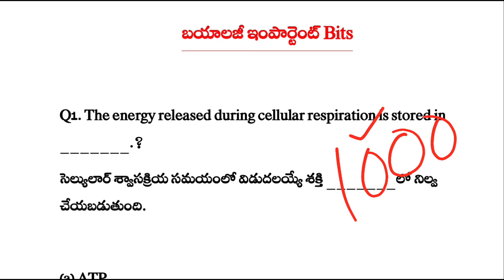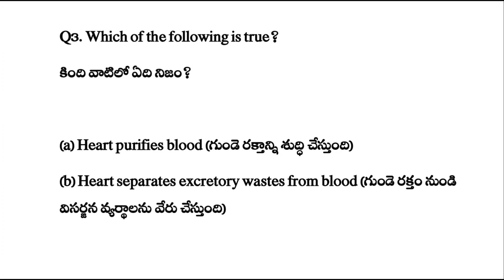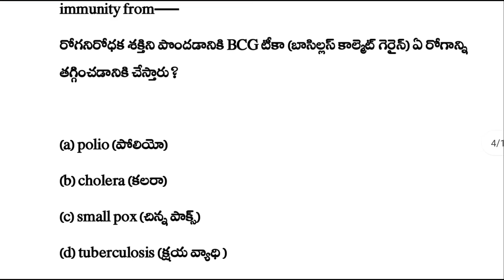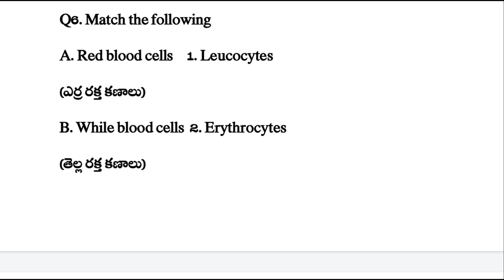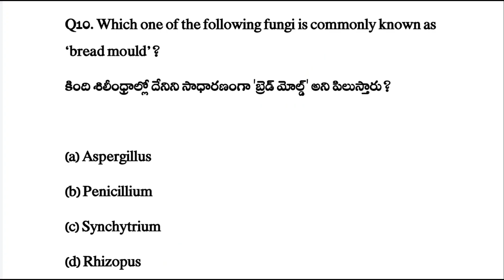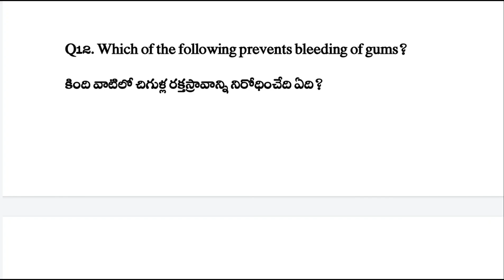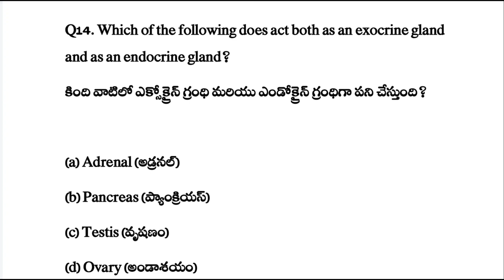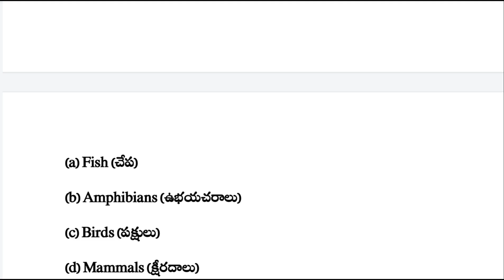SSC MTS జనరల్ సైన్స్ ఇంపార్టెంట్ బిట్స్ || General Science Important Bits || Biology Important Bits